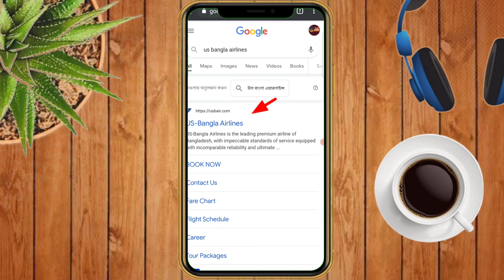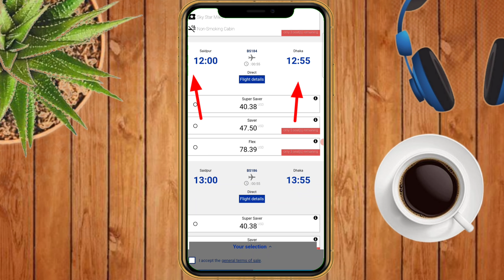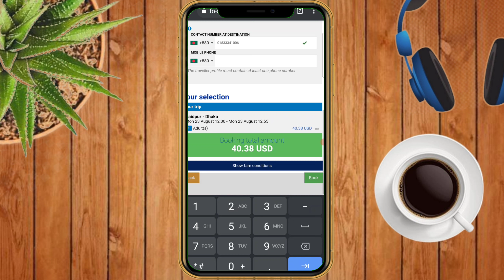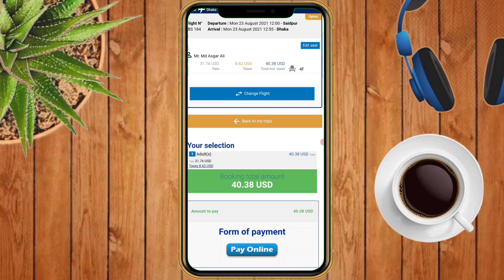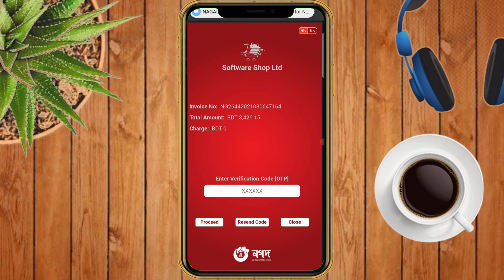How to book us bangla flight ticket || us bangla flight ticket booking bd || Domestic plane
How to book us bangla airlines ticket || us bangla flight ticket booking bd || Domestic বিমান টিকেট
ইউএস-বাংলা বিমানের টিকেট কিভাবে কাটতে হয় সেটি আপনারা এই ভিডিওটিতে দেখতে পারবেন।
us bangla airlines flight ticket বুক করার জন্য আপনাকে প্রথমেই ওয়েবসাইটে যেতে হবেঃ

এই লিংকে যাওয়ার পরে ভিডিওটিতে দেখানো প্রক্রিয়া অনুযায়ী এই ফর্ম গুলো  করে আপনার টিকিট বুকিং কি কনফার্ম করতে হবে। টিকিট বুকিং কনফার্ম হওয়ার পরে আপনাকে পেমেন্ট অনলাইন অথবা মোবাইল ব্যাংকিং এর মাধ্যমে করে আপনার টিকিট সংগ্রহ করতে হবে। পেমেন্ট সাকসেসফুল হলে আপনার টিকিটি ইমেইলের মাধ্যমে পাঠিয়ে দেয়া হবে এবং সেই ইমেইল থেকে আপনি আপনার টিকিট ডাউনলোড করে প্রিন্ট করে নিতে।
কোন ধরনের সমস্যা হলে আপনি আমাদেরকে কমেন্ট করে জানাতে পারবেন আশা করা যাচ্ছে আপনার রিপ্লাই পেয়ে যাবেন।